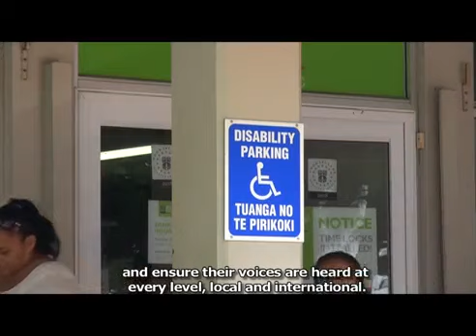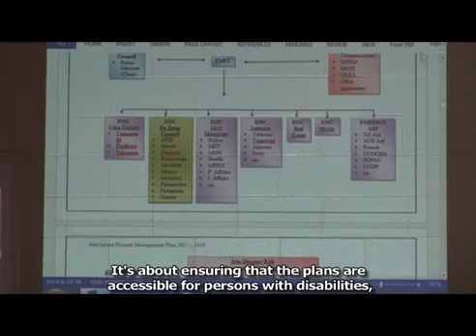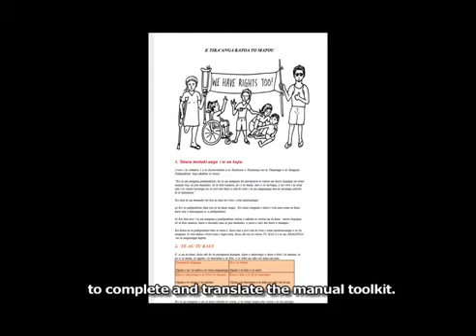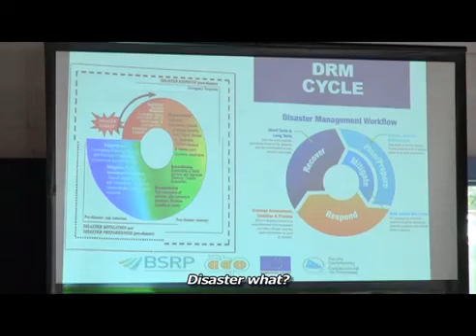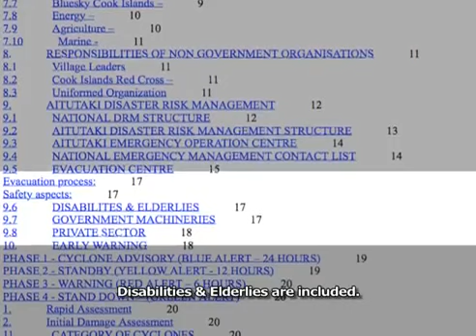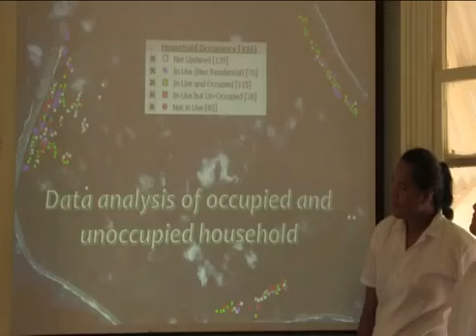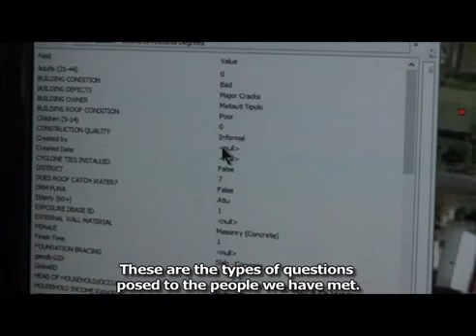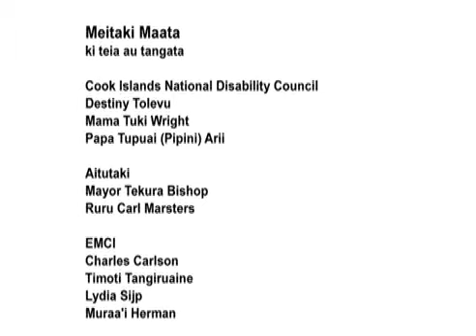Teata na te - Emergency Management Cook Islands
Thanks to the Pacific Community’s Building Safety and Resilience Project, which is funded by the European Union (EU) through the ACP (Africa, Caribbean, and Pacific) Group of States. The project supported Cooks Islands’ National Disability Council and the Cook Island Girl Guides to carry out a survey of all people with disabilities in Rarotonga with the aim to have a dedicated database that would provide accurate information that would help the Department of Emergency Services carry out a targeted response in times of disasters.